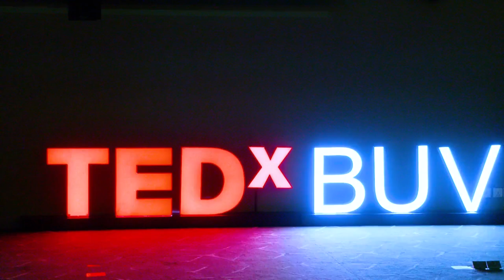Diversity in Cultural Expression and Cultural Appropriation | Lu Thi Thanh Le | TEDxBUV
"Art is the remedy that helps heal the pain in our hearts and awaken the loving spirit in us. So what if the quintessence of culture and artistic values were merged into one?"

Cultural material has always been considered an abundant source of inspiration for creative work. This is also an effective way to promote the good values of culture while continuing to strengthen diversity in art. Unfortunately, the application of cultural materials in creativity has also been entangled with many controversies, the most debatable of which is the term "cultural appropriation".

In the field of creativity, the line between "honouring" and "appropriating" culture is very fragile, because culture is always a sacred issue for a nation or country. So what is the critical factor determining the difference between "honour" and "appropriate"? And how can artists unleash their creativity with cultural materials while still strictly following the inherent rules? - Master’s Degree at University of Tsukuba, Ibaraki Prefecture, Japan; PhD at Vietnam National University, Hanoi
- Lecturer in Cultural and Creative Industries, Vietnam National University, Hanoi (VNU Hanoi) – School of Interdisciplinary Studies
- Co-founder of Vietnam Cultural Initiatives
- Teaching and researching in the fields of folklore, ethnic culture, Vietnamese, digital heritage, folklore in the cultural industries, etc. This talk was given at a TEDx event using the TED conference format but independently organized by a local community.